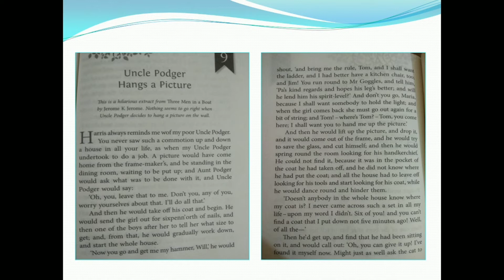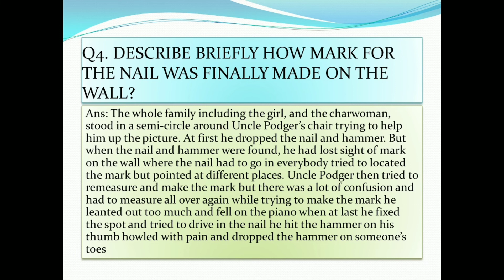CLASS 6 UNCLE PODGER HANGS A PICTURE QUESTION AND ANSWERS ||ENGLISH LITERATURE|| CBSE SYLLABUS#NCERT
नमस्कार, मेरे  CRAZY MINDS हमारे यूट्यूब चैनल में आपका स्वागत है यहां आपको CLASS 6 UNCLE PODGER HANGS A PICTURE QUESTION AND ANSWERS और अंग्रेजी व्याकरण के सभी पाठ मिलेंगे |